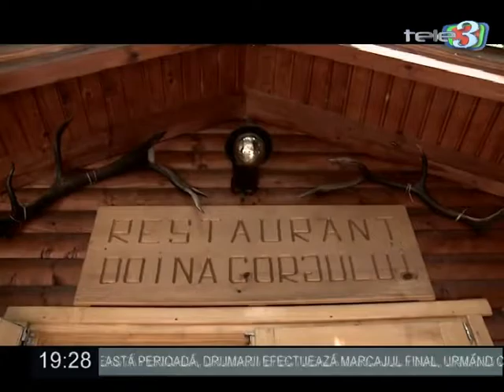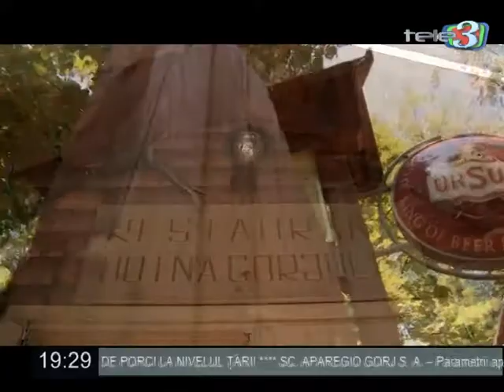A Patra Putere 07 09 2018